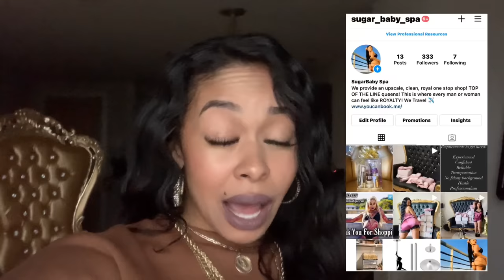I BOUGHT A CAR